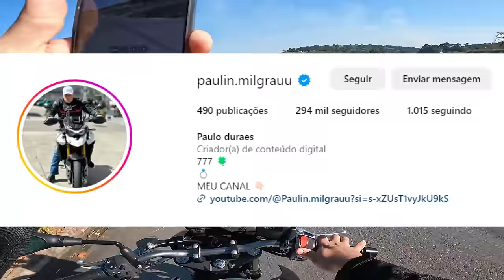REAÇÃO DOS MENOR AO VER A XJ6 😍